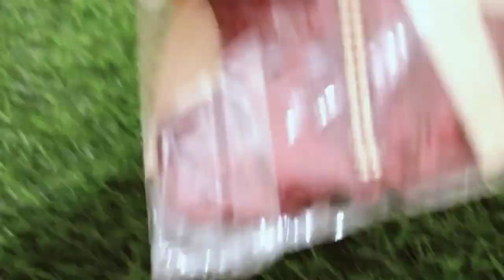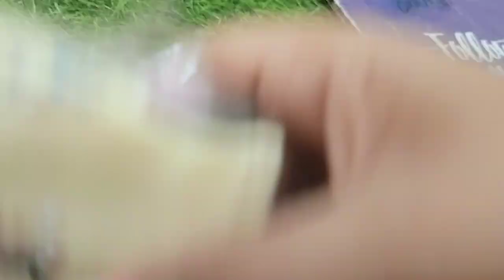night suit ,nikkar suit and jumpsuit for laddu gopal ji book now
timings after 3 pm

Archna's Corner 1

link of second group
Archna's Corner 2

Archna's Corner 1

Archna's Corner 2

HARE KRISHNA 🙏🏻